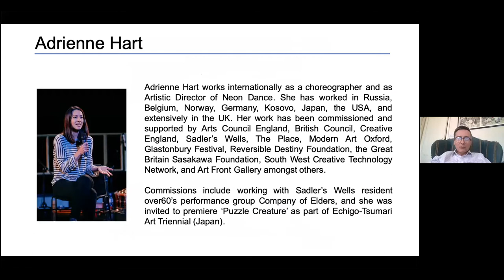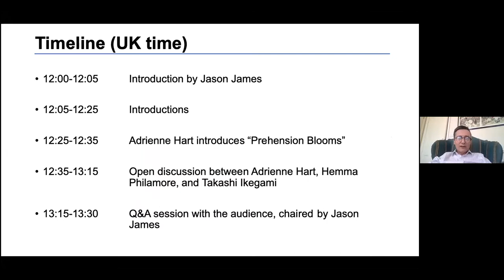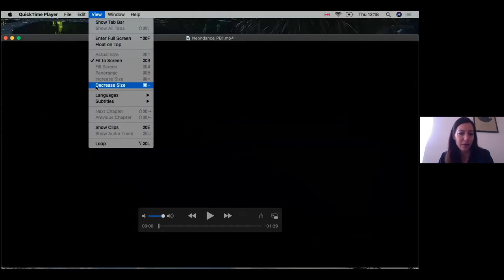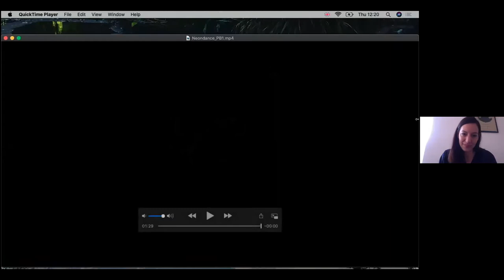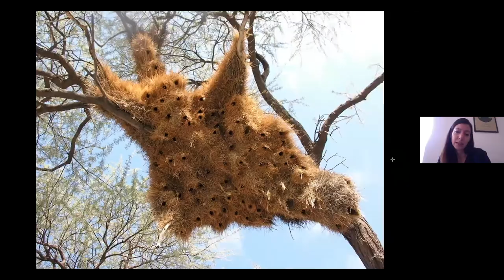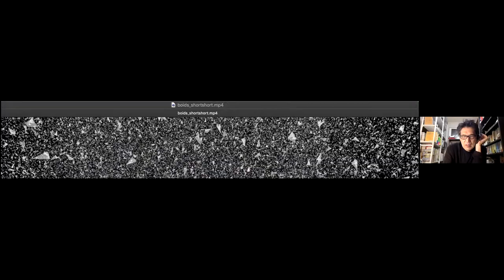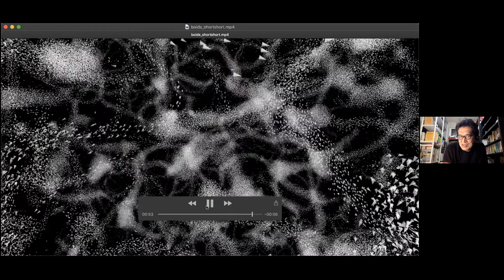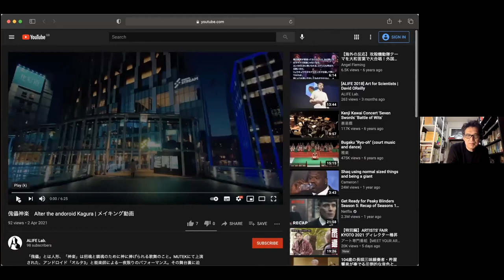New Frontiers: Robotics, Technology, and the Future of Dance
In this talk, Adrienne Hart, Artistic Director of Neon Dance, discussed the new contemporary dance work ‘Prehension Blooms’ with her collaborator Dr Hemma Philamore from the University of Bristol’s Robotics Lab. The work combines dance with robotics to explore loneliness, companionship, and belonging. The creative duo shared early-stage prototype designs and Professor Takashi Ikegami (University of Tokyo) commented on the project as well as offering an insight into his own cutting-edge research centered on complex systems and artificial life. The speakers ended this webinar by sharing their thoughts on how emerging technologies might influence dance in the future.